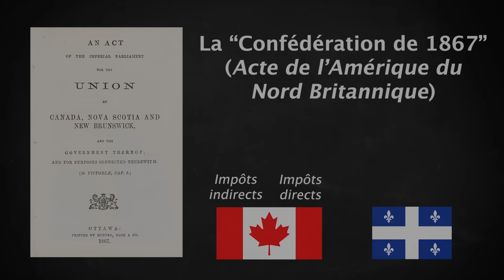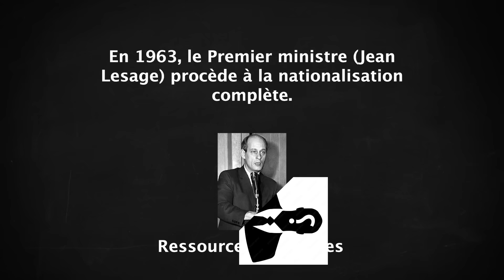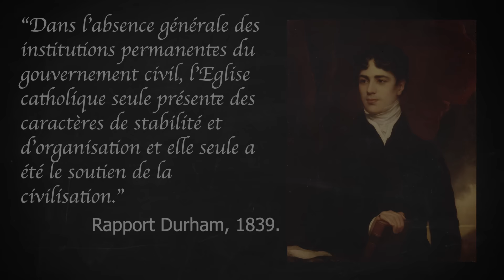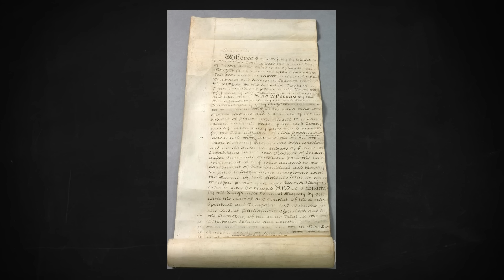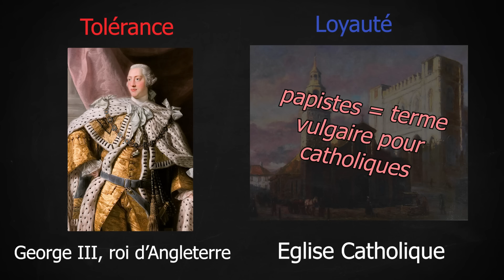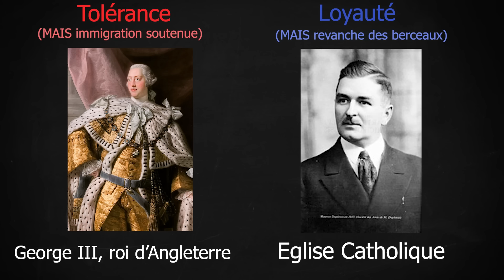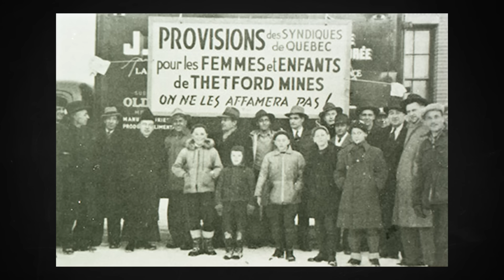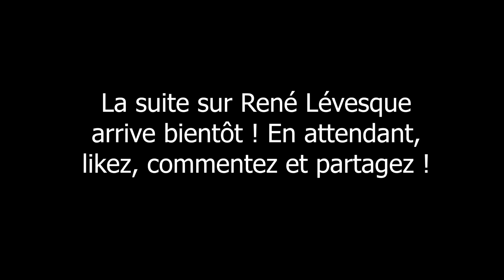Une "Grande Noirceur" pas si noire que ça ? (LE QUEBEC 1/2 - Maurice Duplessis)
Qui est Maurice Duplessis ? Pourquoi la crise de la conscription ? Que s'est-il passé à Asbestos ? Pourquoi surnomme-t-on son époque la Grande Noirceur ?

Bibliographie :

BLACK Conrad, Duplessis, tomes 1 & 2, L’Ascension et Le Pouvoir, Editions de l’Homme, trad. Monique Benoit, Québec, 1977.
COLLECTIF, La vie politique au Canada, Actes du Colloque de Mons, 24-26 avril 1978, Etudes Canadiennes, numéro spécial 1979, Imprimerie Douillard Bordeaux.
LACOURSIERE Jacques & VAUGEOIS Denis (sous la direction de), Canada-Québec, Synthèse historique, Editions du Renouveau pédagogique Inc, Ottawa, 1969.
MARION Séraphin, Hauts faits du Canada français, Editions de l’Université d’Ottawa, Ottawa, 1972.
REMILLARD, G. (1984). Historique du rapatriement. Les Cahiers de droit, 25(1), 15–97.
SALAGNAC Cerbelaud, Les Français au Canada, Editions France-Empire, Paris, 1962.